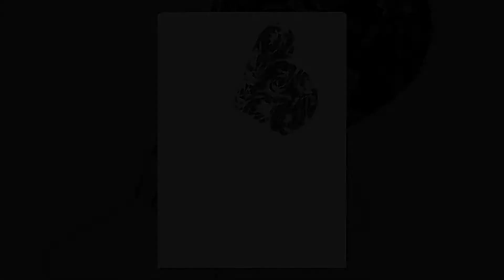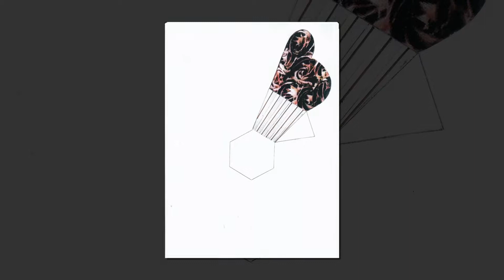Printable Cupcake Download Set 01 - icangetitonline.com